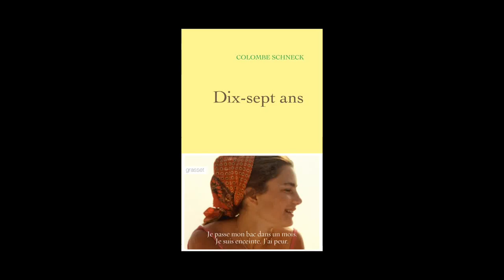Colombe Schneck - Dix-sept ans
Colombe Schneck vous présente son ouvrage "Dix-sept ans" aux éditions Grasset. Rentrée littéraire janvier 2015.
Notes de Musique : “Cello Duet No. 1” (by Chief Boima). Free Music Archive.